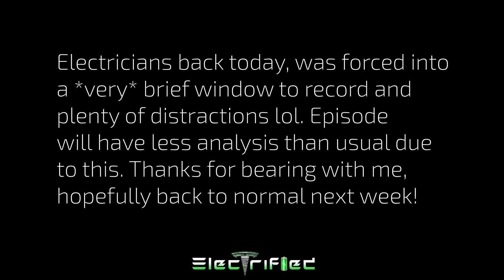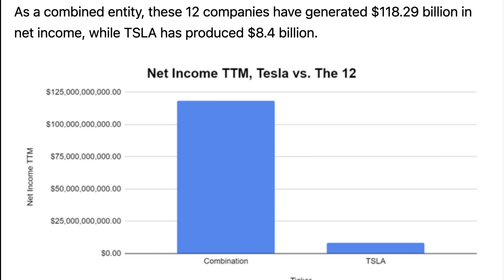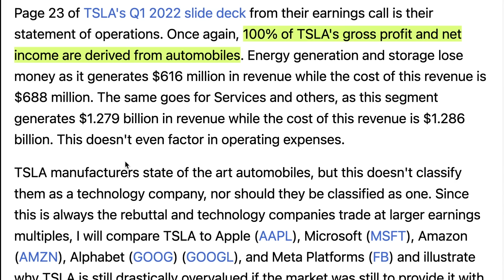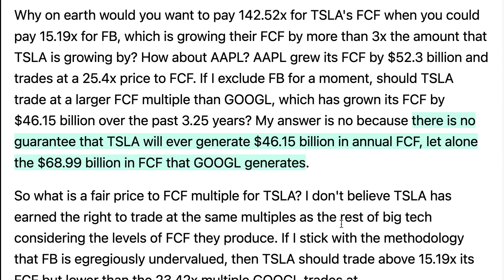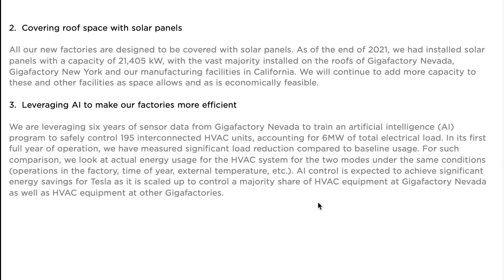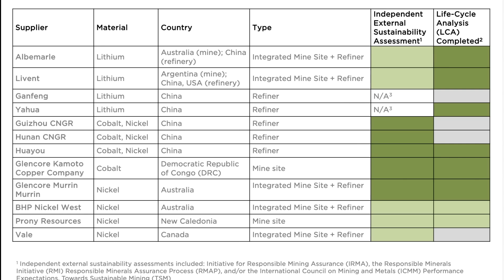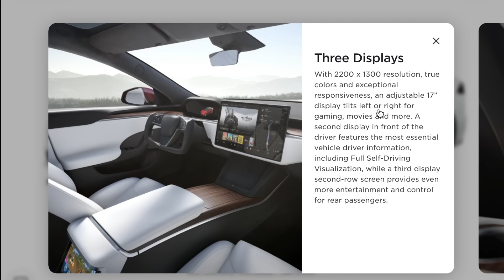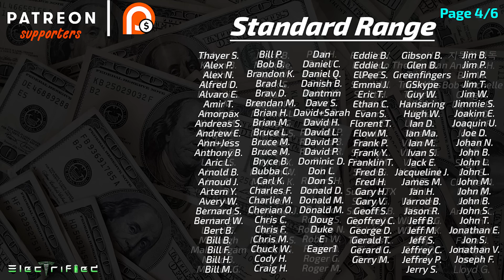Tesla Semi Range / Tesla AI Is Everywhere / Nickel Deal / TSLA to $140 Trending ⚡️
My custom Buy the Dip Symphony can be found directly

00:00 - TSLA Valuation Bull/Bear Arguments

4:39 - Tesla Impact Report Highlights (Semi, AI)

7:30 - Lightning Round